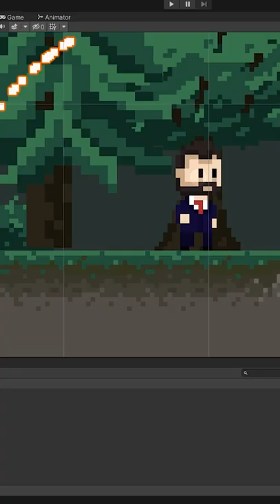HerrAnwalt: Das Spiel || LaufEffekte